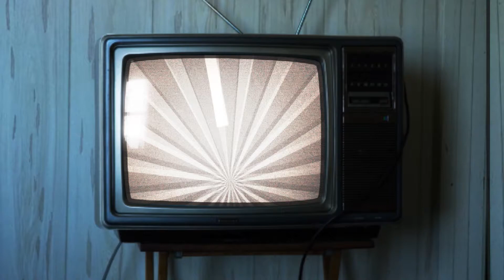TAA's Choose Your OTTB Adventure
Your Thoroughbred can do it all with the help of a Thoroughbred Aftercare Alliance-accredited aftercare organization!